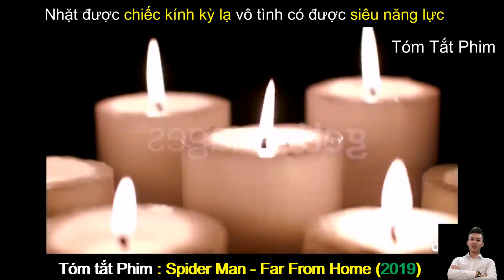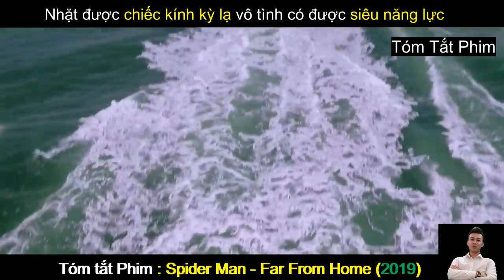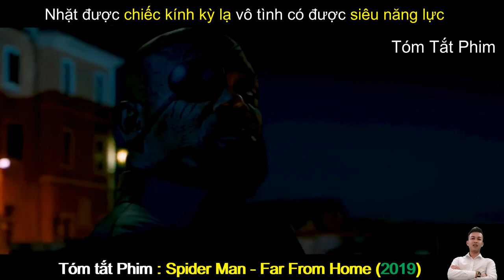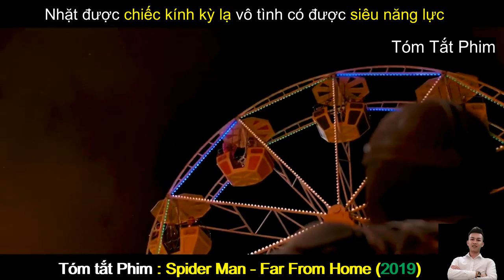Review Phim Hay : Người Nhện : Xa Nhà | Spider Man : Far From Home | Tóm Tắt Phim Hay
Review Phim Hay : Người Nhện : Xa Nhà | Spider Man : Far From Home (2019) | Tóm Tắt Phim Hay
Nội dung phim : Người Nhện : Xa Nhà | Spider Man : Far From Home (2019) kể về thời gian Hậu chiến Vô Cực, Người Nhện Peter Parker và nhóm bạn thân cùng tham gia chuyến du lịch châu Âu của trường. Tuy nhiên, kế hoạch siêu anh hùng nghỉ phép của Peter nhanh chóng bị hủy bỏ sau khi cậu đồng ý giúp Nick Fury khám phá bí ẩn về những cuộc tấn công của nhóm kẻ thù mang sức mạnh nguyên tố đang tàn phá khắp lục địa.